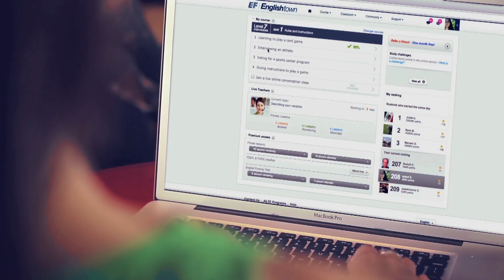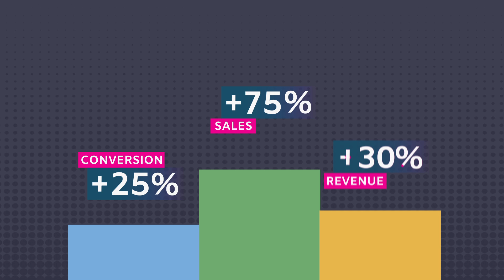EF Englishlive Unlikely Gadgets: case study